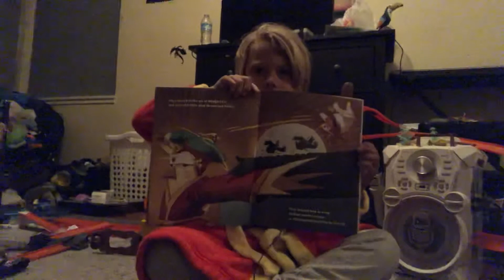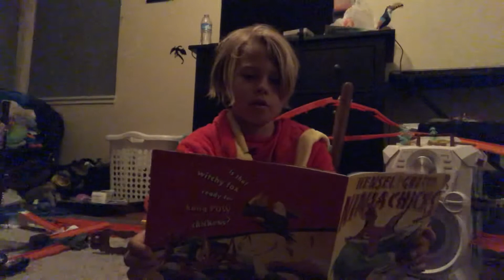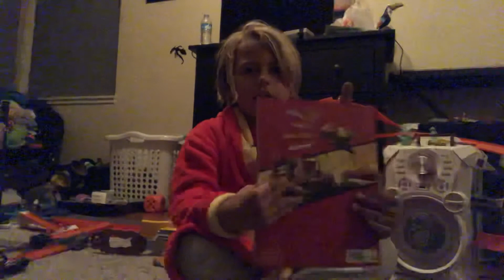Hensel and Gretel Ninja Chicks (Part 1)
Join me while I read the book Hensel and Gretel Ninja Chicks. Written by Corey Rosen Schwartz and Rebecca J Gomez. Illustrated by Dan Santat. Hope you enjoy the book.